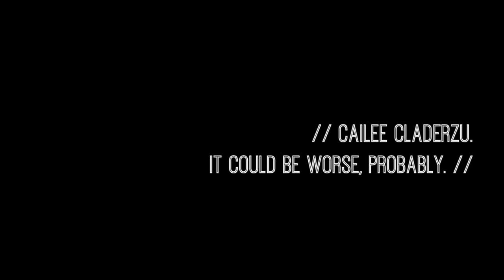shoe collection / SS2015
i'm obviously not a fashion blogger but i wanted to try my hand at editing and do something a little different!
so here are all the muddy shoes i didn't bother to wipe clean and am currently wearing for spring and summer. enjoy. xxoo :-)

where i bought:
electric karma boots - MARSHALLS, lmao.
clarks desert boots - SOFT MOC.
keds sneakers - GIFTED.
old navy chelsea boots - OLD NAVY.
asos radcliff platform boots - ASOS.COM
marilyn moda minita 02 boots - WORLD OF TROUT.
aldo chunky heel - ALDO.
spring hiking boot - SPRING.